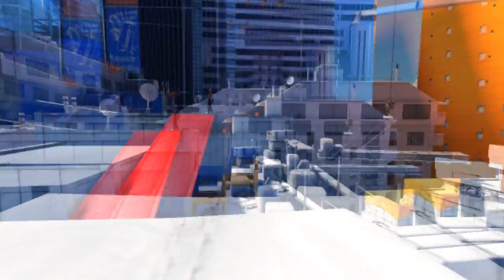Eptio Plays... Mirror's Edge - Part 1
Yeah, Mirror's Edge.
Parkour, kicking things and me being blind as a bat.

Sorry about the low framerate and resoloution.
I usually only get about 20-35 FPS on this little laptop.
FRAPS drops it down to around 10-25 FPS
Putting down the settings stops it from bricking up and going 2 FPS.